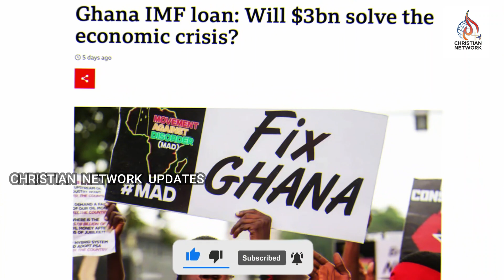🔴 உலகத்தில் நடக்கும் அதிர்ச்சி சம்பவம் 🔴வெளியான அதிர்ச்சி தகவல் 🔴| Christian Network.